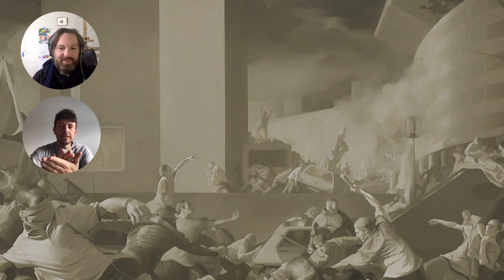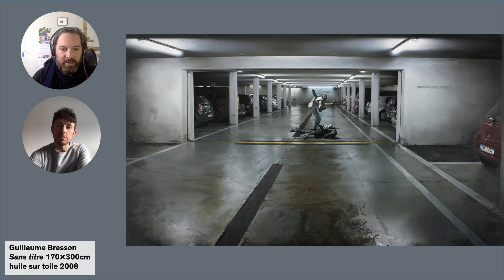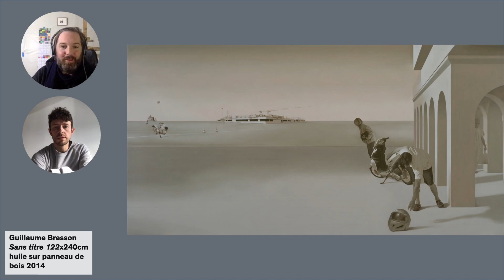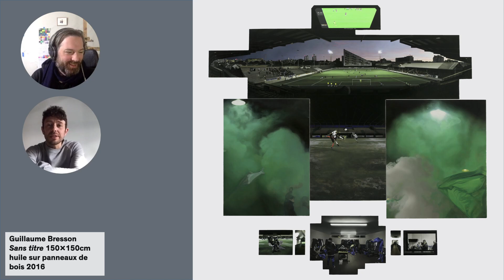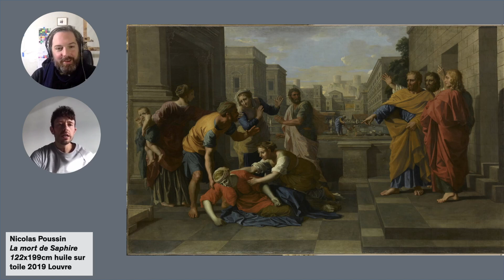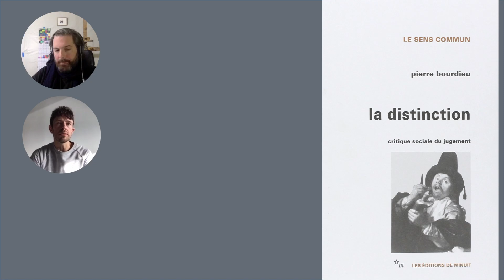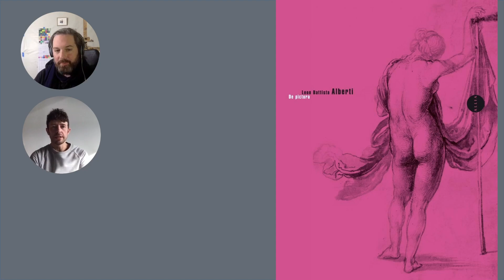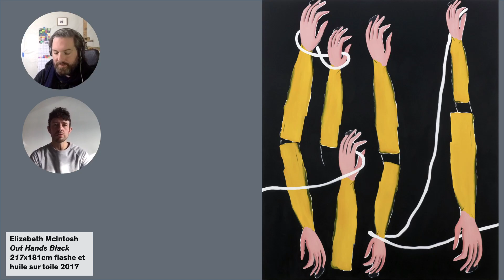Les apparences, épisode 26 : Guillaume Bresson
Entretien d’une heure entre l’artiste Guillaume Bresson et Thomas Lévy-Lasne.

Guillaume Bresson Sans titre 169x204cm huile sur toile 2003-06
Guillaume Bresson Sans titre 170x300cm huile sur toile 2008
Guillaume Bresson Sans titre 122x240cm huile sur panneau de bois 2014
Guillaume Bresson Sans titre 150x150cm huile sur panneaux de bois 2016
Guillaume Bresson Sans titre 198x280cm huile sur toile 2019
Nicolas Poussin La mort de Saphire 122x199cm huile sur toile 2019 Louvre
Anselm Kiefer Pour Paul Celan Du 16 décembre 2021 au 11 janvier 2022 Grand Palais Ephémère
La distinction Pierre Bourdieu Les éditions de minuit
De Pictura Alberti Allia
Elizabeth McIntosh Out Hands Black 217x181cm flashe et huile sur toile 2017
Samuel Richadot Irbaz 200x150cm peinture sur toile 2020